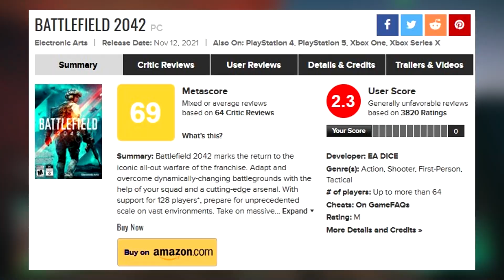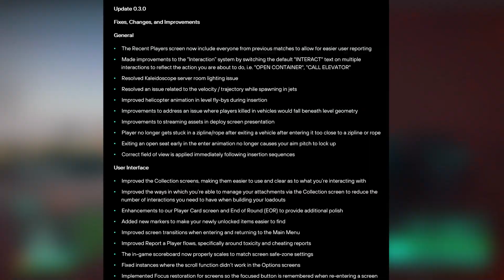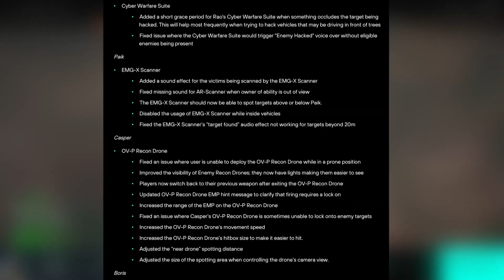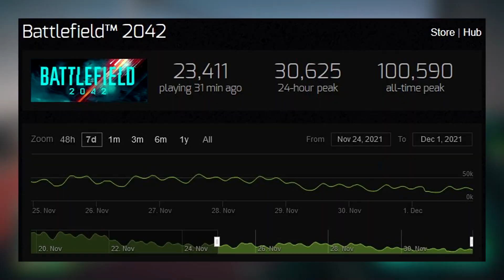Update 3 is CRUCIAL for Battlefield 2042!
Update 3 is absolutely crucial for Battlefield 2042, if they don't successfully fix a lot of issues in the game then the numbers are going to dip even more than they have already and 70% of the Steam players are gone as it is. The game is badly broken to its core, there are fundamental problems and the amount of bug fixes in this patch is crazy.

Here is the link to the patch notes for update 3 if you want to read them